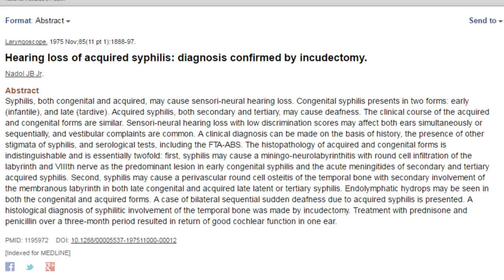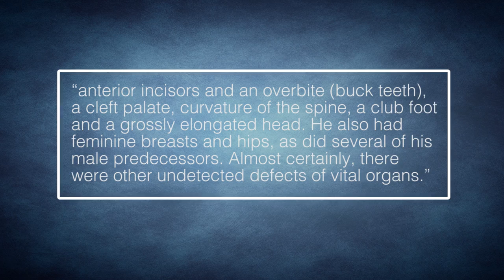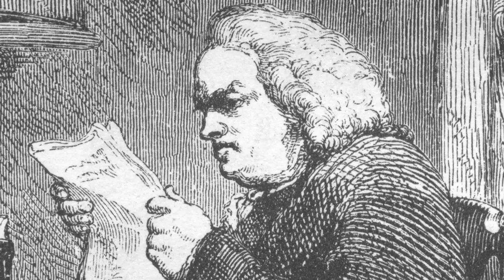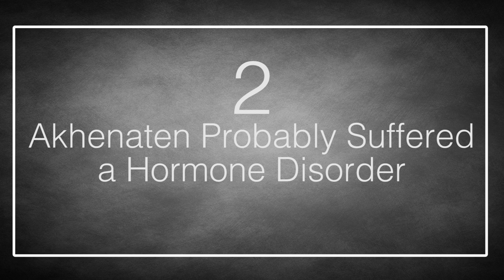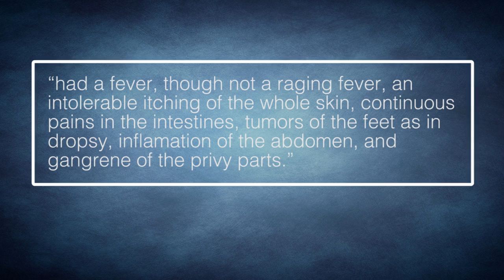Top 10 Famous HISTORIC FIGURES Who Suffered Horrifying DISEASES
Sometimes, history is gross. Really gross. Especially where diseases are concerned. We’ve all heard of the nasty stuff the past could serve up for our ancestors. What we might not know is just how many famous historic figures got walloped with these awful diseases. From the utterly weird to the utterly terrifying to the simply disgusting, it turns out being famous in Ye Olde Times was nothing more than one long string of disgusting incidents, one after the other.

Coming up:

10. Edgar Allan Poe Died of Rabies
9. Beethoven was Born with Syphilis
8. Tutankhamun Looked Like an Inbred Yokel
7. Samuel Johnson Probably Had Tourette Syndrome
6. H.P. Lovecraft’s Weird Cold Aversion
5. Darwin’s Whole Life was One Big Puke-a-thon
4. Julius Caesar Had Endless Strokes
3. Lenin’s Brain was Turning to Stone
2. Akhenaten Probably Suffered a Hormone Disorder
1. King Herod Had Some of the Nastiest Ailments in History